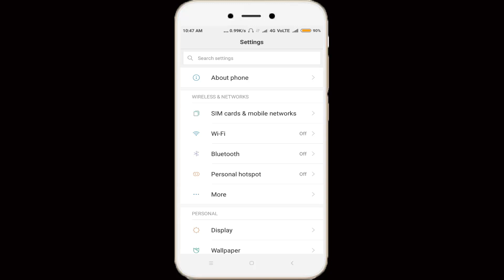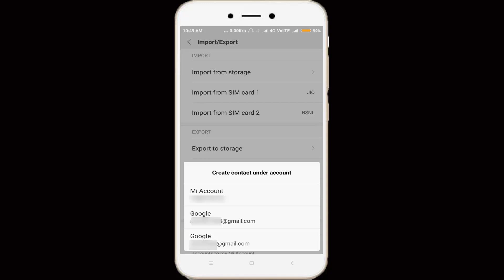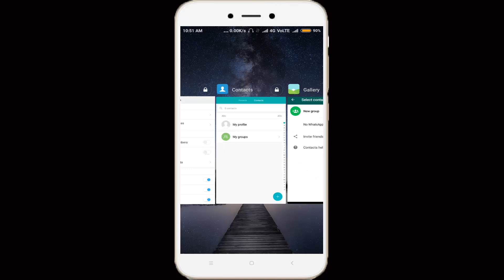Fix WhatsApp Contacts Not Showing(No Whatsapp Contact Names) Error On Android Devices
whatsapp contacts not showing-no whatsapp contacts error-my contact not show-name not showing-issue-problem.

I get the following problem, while try to access my whatsapp messenger via my new android mobile :

No WhatsApp contacts or whatsapp contacts are not showing.

Invite Friends

This tutorial is about how to fix contacts not showing in whatsapp.

This trick is new one 2019 released and works on android,tablet,bluestacks and supporting operating systems are kitkat,lollipop,marshmallow and nougat also.

This video is also available on tamil,malayalam,hindi and telugu.

how to fix my whatsapp contacts are not showing names :

1.First of all check your contact list,if all names and numbers are showing up or not.

2.If someone number is missing or delete from your contacts list,how to recover it.

3.First of all open your contact application or goto Settings - System apps.

4.Here locate that app and click to open it.

5.Then goto import/export contacts.

6.In this section,you can select your sim card for recovering saved phone numbers.

7.Finally click to "Import" and wait for sometime.

8.Next how to enable all this contact as visible in your contact application.

9.In this application section you can goto "Display preferences".

10.Here you can choose "All contacts" option.

11.Finally once again refresh your whatsapp messenger.

12.This is the way you can easily solve whatsapp contacts issue.